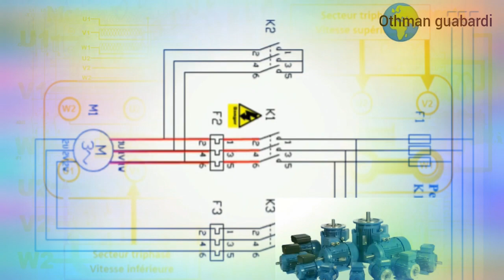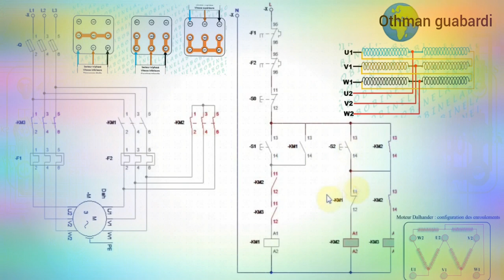Explication de schema demarrage moteur dahlander 2 vitesse